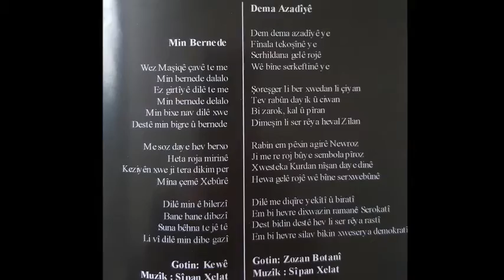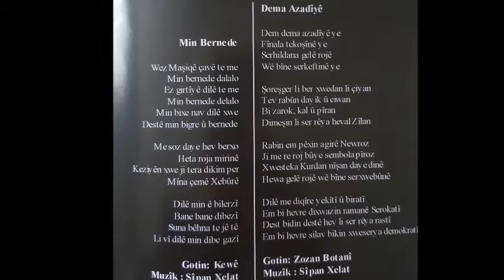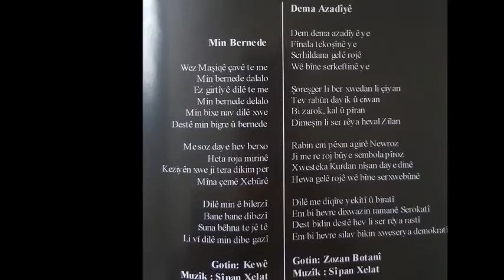Kewe - Min Bernede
çêbûyîna vîdeo û Youtube : E.g.î.d :)